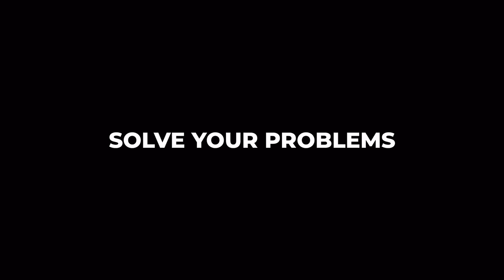SENSE3: No-Look Wireless Charging Pad For All Apple Devices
SENSE3 is the most complete fast wireless charging solution for all Apple devices including iPhone, AirPods, and iPad as well as Qi-compatible smartphones. Charging duties are accomplished with ease thanks to its 15W wireless output for iPhone 12, 13, and 14, and its powerful 20W wired output for using the device as a corded power bank. The onboard 10,000 mAh high-capacity battery is the perfect backup for non-wireless compatible devices so that SENSE3 can replace redundant chargers and act as an all-in-one charging solution.
With minimalist good looks and advanced internal technology, SENSE3 is the final answer for Apple and Qi to enable wireless charging for busy digital lifestyles. SENSE3 is available now with special pricing and incentives for early adopters.